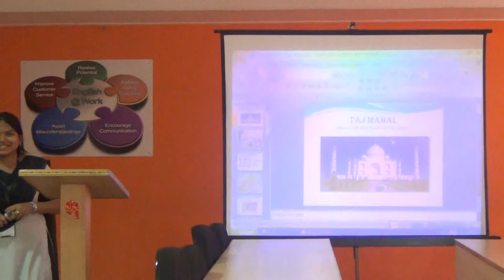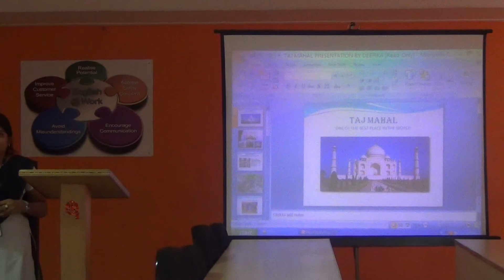I CSE B Deepika Power Point Presentation @ELCS LAB LENDI